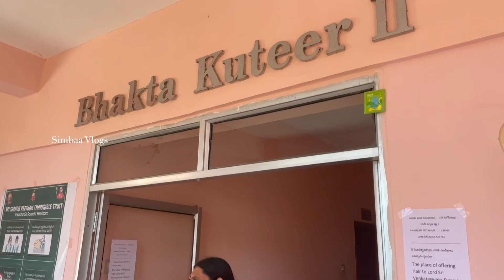Tirumala To Tirupati Ghat Road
Tirumala To Tirupati Ghat Road  @Simbaa Vlogs

Other Channels:
Mini Chef Bharani